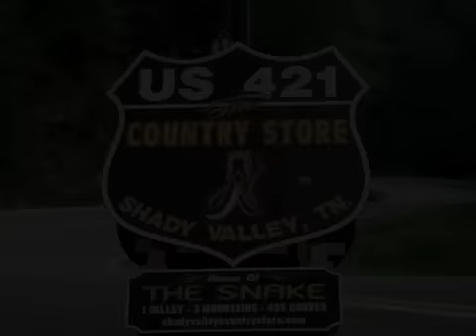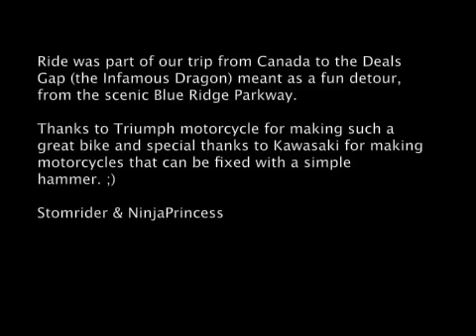Le Snake without music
Same video of the Snake421, but, this time, without music.